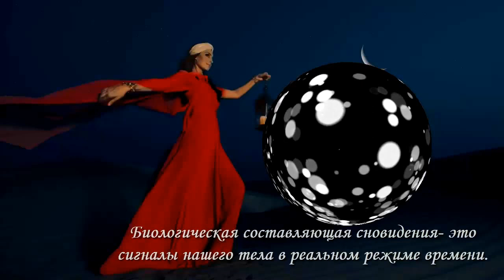Как толковать сны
Универсальный язык, с помощью которого мы воспринимаем информацию из другого измерения- язык символов коллективного бессознательного,так называемые архетипы.Даже действия,совершаемые нами в снах-архетипичны.Поэтому толкуя сон важно выделить в нем архетипы,архетипичные действия,и предметы,которые являются лишь фоном сновидения.Этот процесс напоминает археологические раскопки,когда археолог отметает,отскребает породу,в которой спрятан ценный артефакт...
Присутствие предмета-архетипа во сне это только указание на его актуальность в нашей жизни,но чтобы правильно растолковать сон,нужно понять как он проявит себя наяву.В противном случае вам будет казаться,что сны не сбываются...